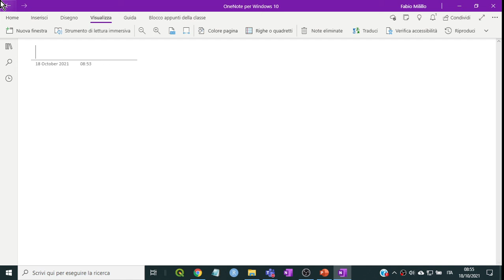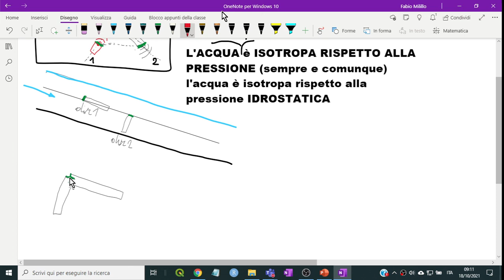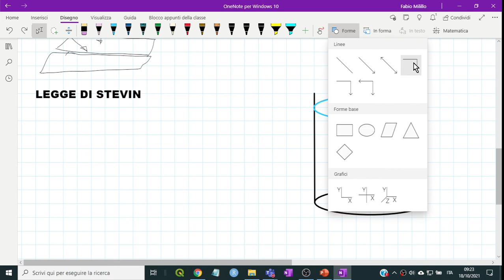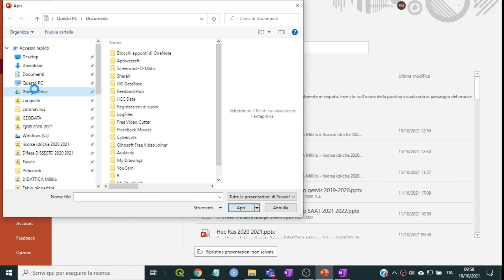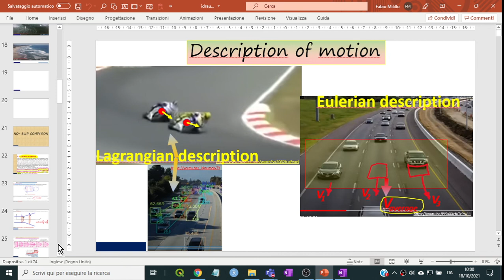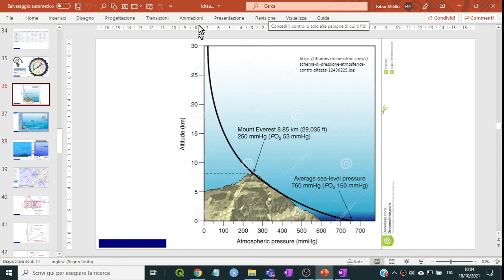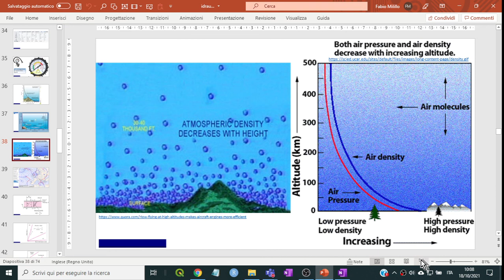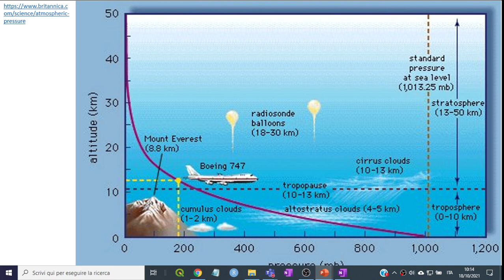2021 10 18 Legge di Stevin, pressione relativa e assoluta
0:0 Isotropia, anisotropia
26:00 Legge di Stevin
55:00 Pressione atmosferica, confronto tra colonna d'aria, d'acqua e di mercurio. Variazione della densità dell'aria lungo la verticale
1:20:00 pressione relativa e assoluta
1:23:00 perché la pressione assoluta "non serve"
Questo video fa parte della playlist Idraulica 2021/22